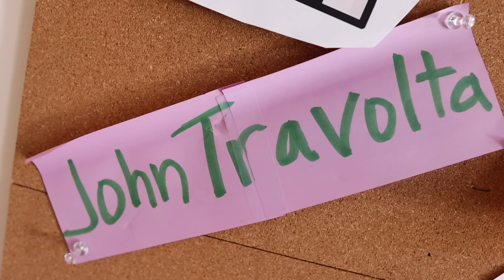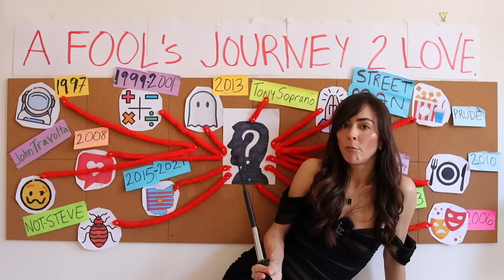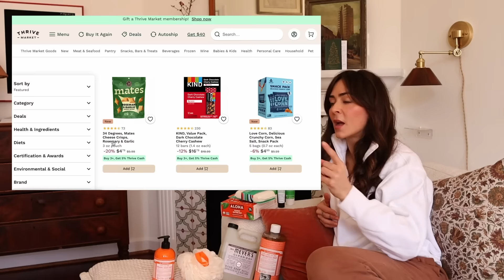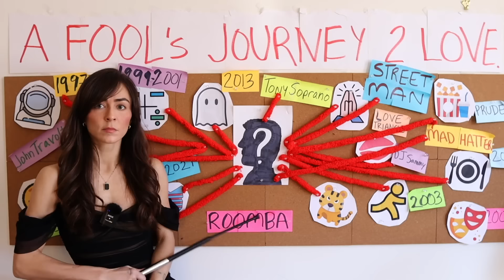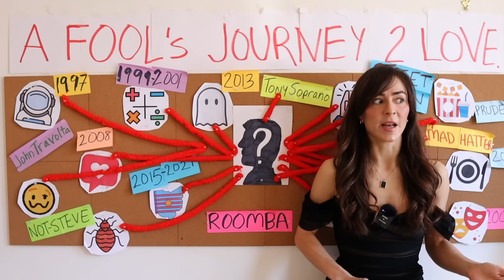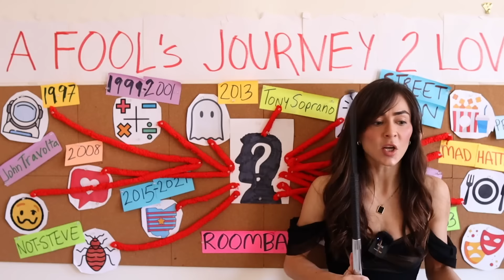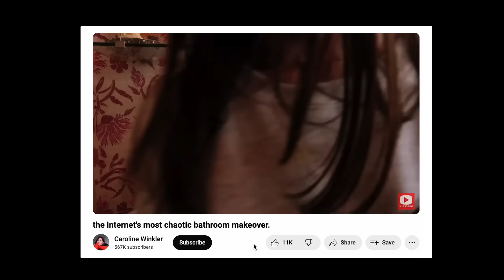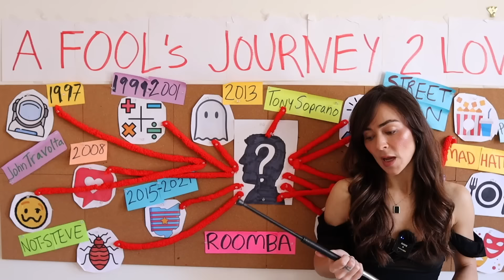The dating story I never thought I'd put on the internet.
This goes out to everyone who has felt discouraged by the dating process. It's trash all the way down. until it's not.

💕 Caroline

💕 𝐌𝐘 𝐏𝐎𝐃𝐂𝐀𝐒𝐓
Not For Everyone: @not4everyonepod

💕  𝐋𝐈𝐍𝐊𝐒
My necklace:
(necklace chain
My Dress
My microphone
My camera
My lens
Other mic (camera top-mount)
Other mic (for voiceover, podcasting)
Camera tripod
Phone tripod

𝐁𝐑𝐀𝐍𝐃 𝐈𝐍𝐐𝐔𝐈𝐑𝐈𝐄𝐒
*I'm sorry, I'm not able to take on new design projects!

💕  𝐕𝐈𝐃𝐄𝐎 𝐂𝐎𝐍𝐓𝐄𝐍𝐓𝐒
00:00 - Intro
00:16 - The LIE about "finding love"
2:06 - Breakup and Heartbreak
2:58 - Confusing Fantasy
3:41 - John Travolta
4:11 - Something weird started happening.
5:53 - How did this happen.
7:01 - The KEY to finding THE ONE.
8:27 - Immediately no.
9:25 - A very impressive segue.
11:51 - Things are not going well.
12:33 - The ROOMBA.
13:58 - The Romance.
16:25 - The Kiss.
17:36 - The Confrontation
20:14 - The Incident.
23:16 - Plot Twist.
24:40 - The Reveal.
25:30 - I'm an idiot.
28:04 - Bloopers.

I'm Gonna Be (500 Miles) by The Proclaimers, License ID: 90W8ErpOQNZ